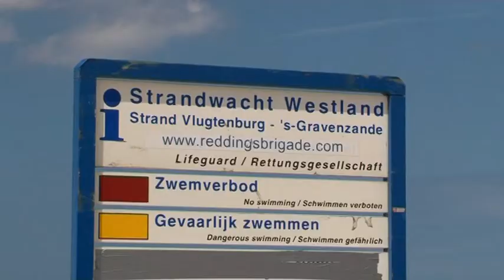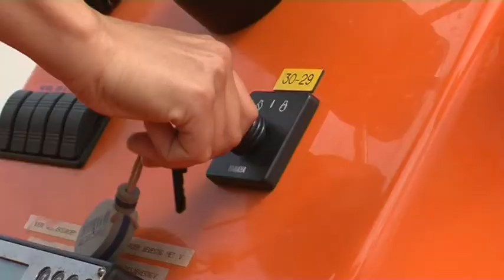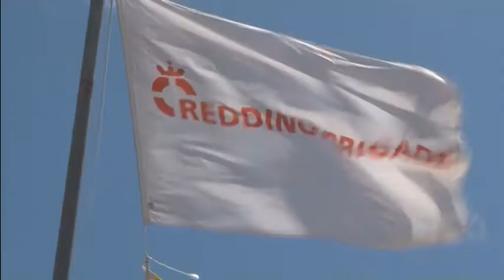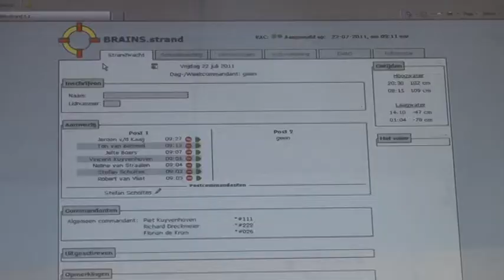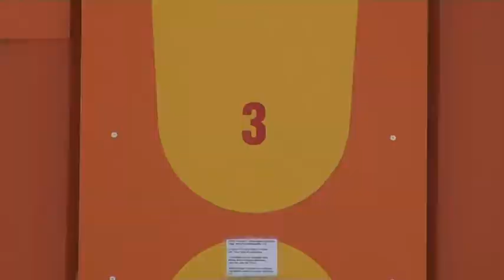30636 Summerjobs - Midden Delfland, Westland, Maassluis 2012 - lokale omroep WOS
30636 Summerjobs - Midden Delfland, Westland, Maassluis 2012 - lokale omroep WOS
In Summerjobs worden vakantiebaantjes uitgebreid belicht. Didem probeert van alles uit en dat zorgt af en toe voor hilarische momenten.

(Inzend-)categorie : Televisie
Programmalengte : 00:08:00
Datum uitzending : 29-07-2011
Presentator(en) : Didem Keles
Productiekosten : 0 - 500

labels: 2012 olon publieke lokale omroep media-instelling mediadiensten Midden Delfland Westland Maassluis WOS Lokale Omroep Awards LOA LOA2012 lokaleomroep OLONederland